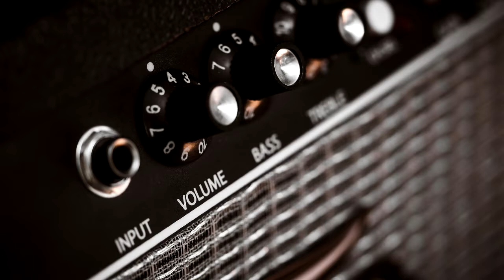Touch of Blues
Musik o redigering :  Benny Bergström